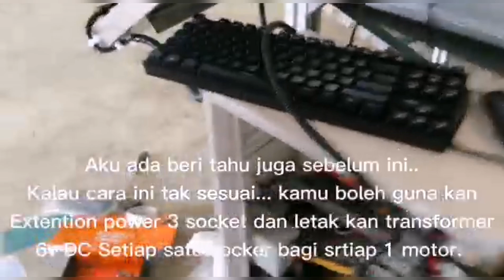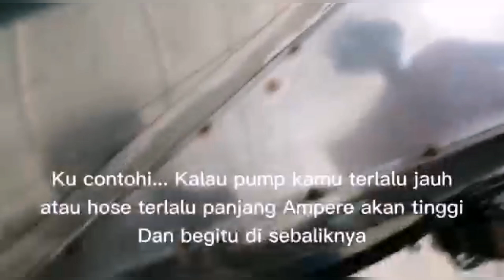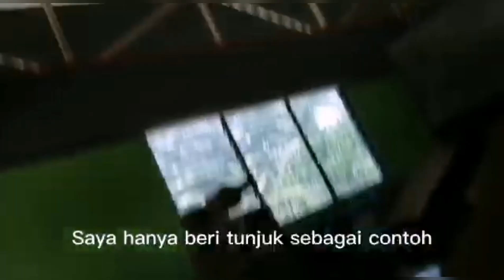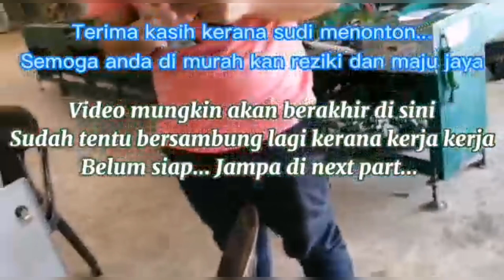Batter then don't know anything cara kerja solar cell dan sistem solar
Batter then then don't know anything cara kerja solar cell dan sistem solar, Dia ini lebih bagus daripada orang lain yang tak tahu apa-apa cara kerja solar cell
Batter then don't know anything cara kerja solar cell dan sistem solar Malu bertanya sesat jalan guy's
Batter then don't know anythingcara kerja solar cell dan sistem solar  Jangan berselindung dari kelemahan diri dari tidak tahu cara kerja solar cell